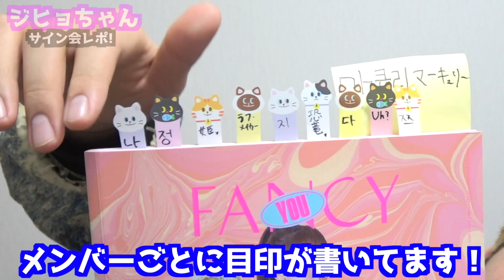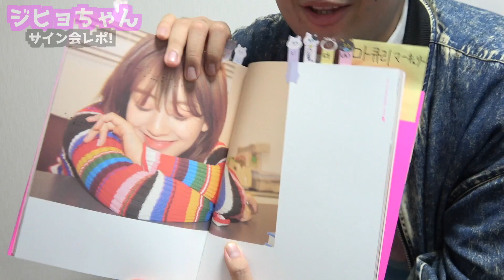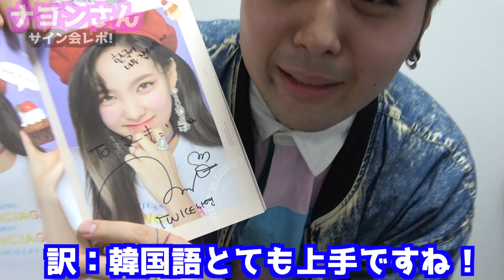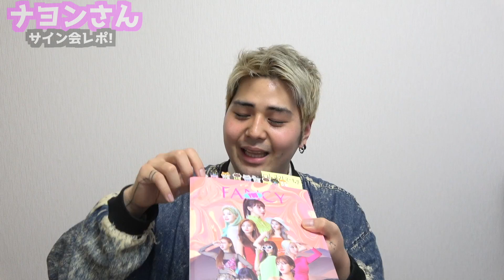【神回】ナヨンさんが会話中に大爆笑！その理由とは？！TWICE「FANCY」サイン会レポ！【ナヨン・ジヒョ】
【マーキュリーオススメ動画3選！】

2回目のサイン会